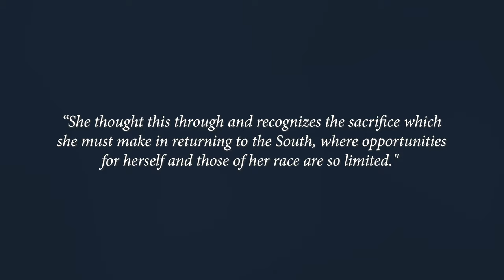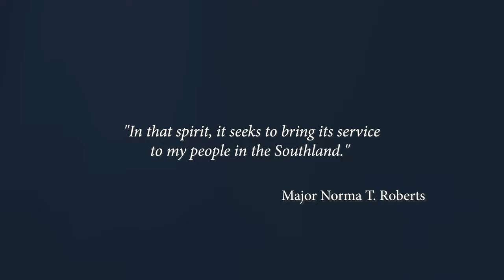Major Norma T. Roberts - Order of the Founder Recipient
Known for her work in the Southern Territory during the era of racial segregation, Major Norma Roberts embodies a trailblazer and pioneer spirit.

From her response to God's Call to Officership and throughout her officership, Major Roberts demonstrated a passionate and persistent determination to restore dignity, guidance and eternal hope for people of color in the southern United States that had suffered from bigotry, poverty and hopelessness.  This required Major Roberts to serve sacrificially, even to the point of being vulnerable with her safety, well-being and comfort.  Major Roberts endured the same cultural bias and prejudicial behaviors to help advance civil decency in Southern communities and blaze a trail for future generations of black Salvationists to serve as officers and leaders in the South.  Major Norma helped liberate the Army from antiquated thought patterns through innovative approaches linking Black communities and Salvation Army ministry through hard, dedicated work.

These and other expressions of ministry by Major Norma Roberts are significant examples of Salvationist service, particularly in an environment of racial tensions and violence throughout the southern United States in the 1950s, 60s and 70s.  Therefore, it is an honor for us to bestow the Order of the Founder on Major Roberts, whose work has reinforced The Salvation Army's ongoing commitment to racial diversity and inclusion.